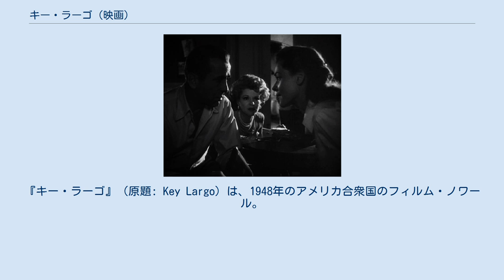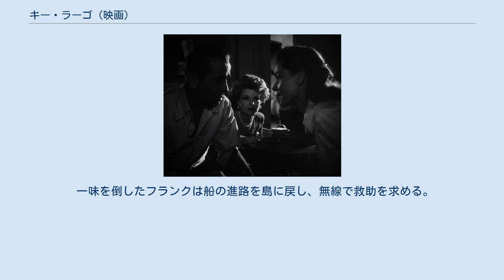キー・ラーゴ (映画)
ジョン・ヒューストンの監督映画
『キー・ラーゴ』（原題: Key Largo）は、1948年のアメリカ合衆国のフィルム・ノワール。
監督はジョン・ヒューストン、出演はハンフリー・ボガートとエドワード・G・ロビンソンなど。
原作はマクスウェル・アンダーソンの1939年の同名戯曲。
 クレア・トレヴァーがアカデミー助演女優賞を受賞している。
 フロリダ州の珊瑚礁列島フロリダキーズのキーラーゴ島に、退役した元少佐フランク・マクラウドが、戦死した部下ジョージ・テンプルの遺族に会いにやって来る。
しかし、未亡人ノーラとジョージの老父ジェームズが経営するホテルは、釣り客を装ったロッコをボスとするギャング一味の隠れ家となっていた。
 先住民の脱獄囚を追って偶然ホテルを訪れたソーヤー副保安官に怪しまれた一味はソーヤーを拘束し、フランクらに正体を現した上でソーヤーを射殺する。
一味は今夜中に偽札をギャング仲間のジギーに渡して逃げるつもりだったが、島にハリケーンがやって来たことで逃亡用の船を失う。
そこでロッコは元軍人のフランクにホテルの船を操縦して自分たちをキューバまで連れて行くように命令する。
危険なことは避けたいと頭では思いながら、同時に「戦いたい」との気持ちを抑えられないフランクは命令に従うことにする。
フランクの身を案じたロッコの情婦ゲイは芝居を打ってロッコにすがりつき、その懐から銃を盗み取って密かにフランクに渡す。
船を出したフランクは、ロッコの部下たちが甲板と船室に分かれたタイミングを見て、攻撃を開始する。
まず甲板にいたフィーニーを巧みに騙して海に落とし、船酔いで甲板上にへたり込んでいたトーツを射殺する。
その際にトーツの撃った弾がフランクの脇腹に当たるが、フランクは痛みをこらえて屋根に登る。
そこに慌てて船室から出て来たカーリーをフランクは天窓から撃つ。
船室に戻って息絶えたカーリーを見て慌てたロッコはガルシアに甲板に上がるように命令するが、それを拒んだガルシアを咄嗟に射殺してしまう。
1人になったロッコは、フランクに様々な取引を持ち出し命乞いをするが、フランクは完全に無視し、船室から出て来たロッコを躊躇なく撃ち殺す。
 一味を倒したフランクは船の進路を島に戻し、無線で救助を求める。
そしてホテルで待つノーラに無事を伝える。
 ※カッコ内は日本語吹替